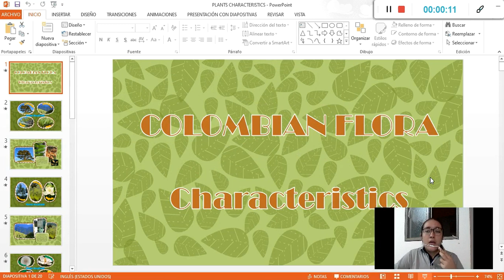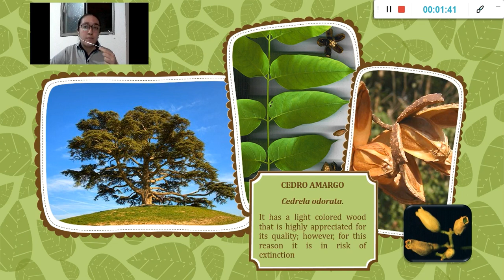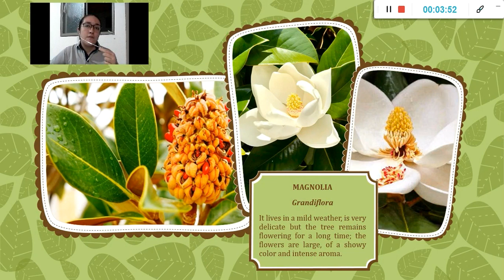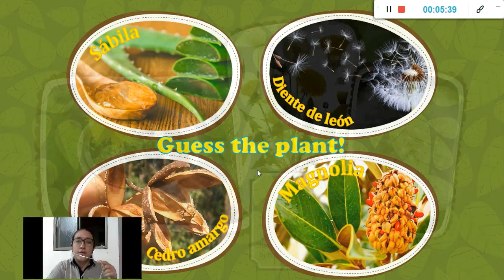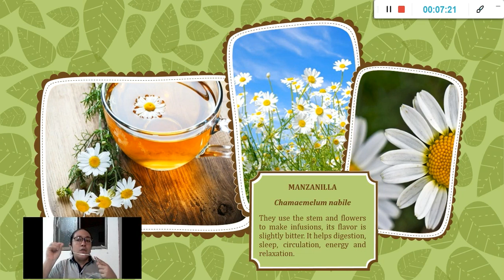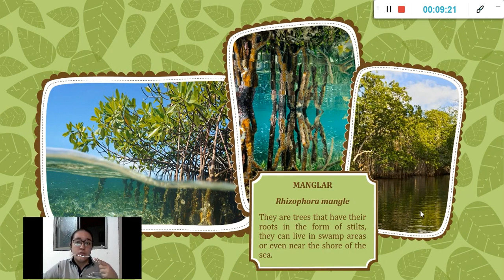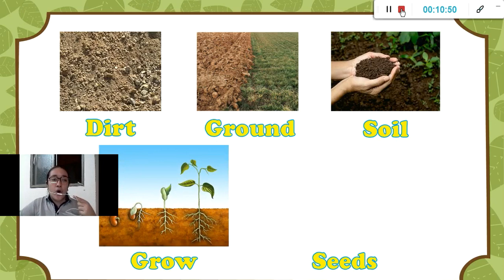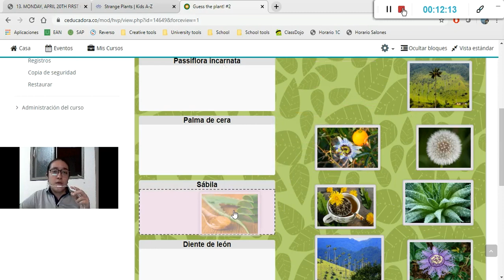Science class #2: Guess the plant.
Owner: María Alejandra Herrera Ceballos.